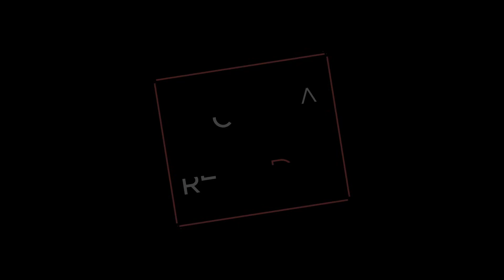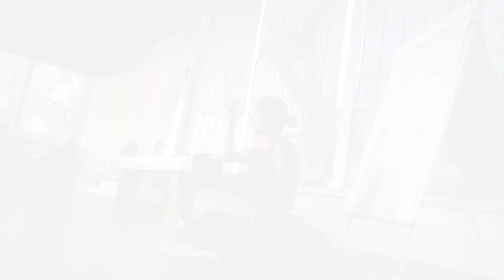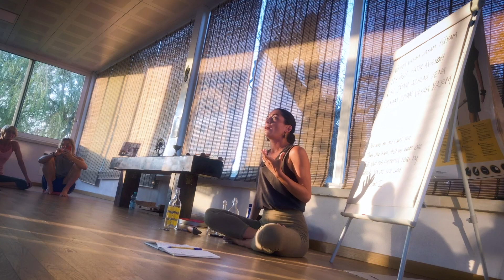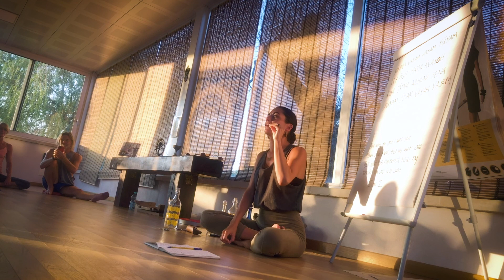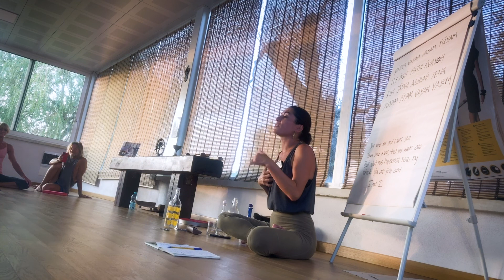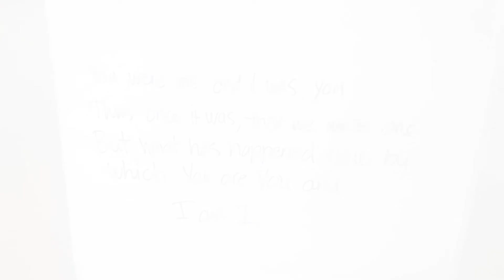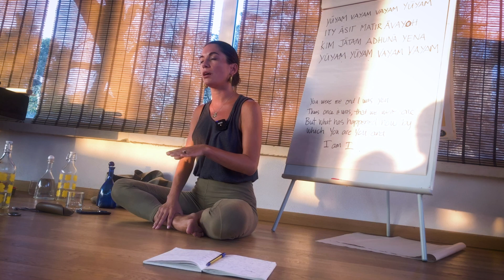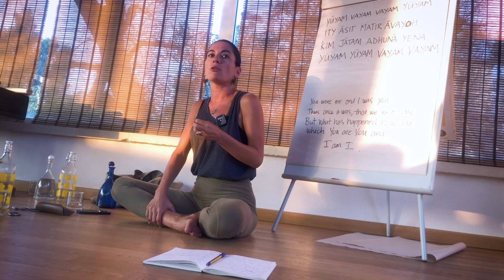Julia Scott teaches YuYam Vayam Mantra Yoga in Salento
Julia Scott teaches YuYam Vayam Mantra August 2020.  Please find more info about this beautiful mantra

The poem by Bhartrhari, one of Sanskrit’s great poets.

Of all his verses, this is perhaps the simplest and most playful.  Appearing in the middle of Vairāgya-Shatakam, it raises a simple but profound question regarding the division we struggle within our lives and in our world.

Follow Julia @ulia_scott_official. The video was shot by Santiago Pinto during a JohnScott retreat @yogainsalento. Joh was assisted by Julia and Sandra Howling. Thank You John. Thank You Francesca. Thank you Julia.